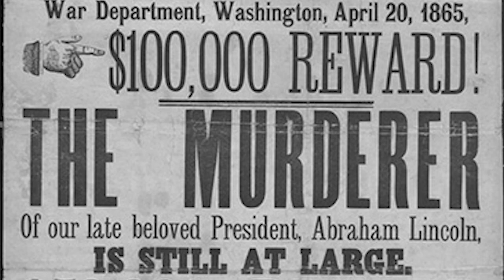Abraham Lincoln's Assassination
Short cool music video by John Wilkes Booth showing the assassination of the 16th President of the United States by Booth on April 14, 1865. President Lincoln was attending the play: "Our American Cousin" at Ford's Theatre in Washington, DC, When Booth crept up behind him and shot him in the head as he watched the play, he died the following morning at around 7:20 am, in the Petersen House opposite the theater. This was the first ever assassination attempt on a U.S. president's life to be successful, his funeral and burial marked an extended period of national mourning.
Booth fled on horseback to southern Maryland and, 12 days later, at a farm in rural northern Virginia, was tracked down sheltered in a barn. Booth's companion surrendered but Booth yelled that he refused to be taken alive! after the authorities set the barn on fire to flush him out one of the Union soldiers fatally shot him in the neck. He died a few hours later on April 26th 1965
Song: Megadeth - Kill The King